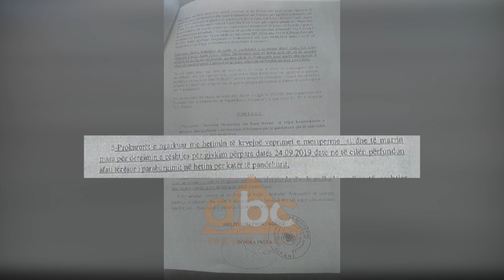Dosja "Toyota Yaris", Gjykata e apelit rikthen ne bur 4 te arrestuarit | ABC News Albania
Gjykata e Apelit për Krime të Rënda ka rrëzuar vendimin e dhënë nga Gjykata e Shkallës së Parë për sa i përket dosjes “Toyota Yaris”. Apeli ka rikthyer masën e sigurisë “arrest me burg” për Edi Likën, Klevi Likën, Agim Çekën dhe Alban Mollaymerin.

Në datën 6 nëntor Shkalla e Parë e Krimeve të Rënda ndryshoi për ta masën e sigurisë nga “arrest me burg” në “arrest shtëpie” pasi kishin kaluar afatet e paraburgimit. Ndërkohë, Shkalla e Parë më herët ka rikthyer për hetim dosjen pranë Prokurorisë për Krime të Rënda.

Të ndaluarit akuzohen si të përfshirë në ngjarjen në të cilën u bllokuan në një automjet tip “Toyota Yaris” një sasi parash prej 3.4 milionë eurosh./abcnews.al